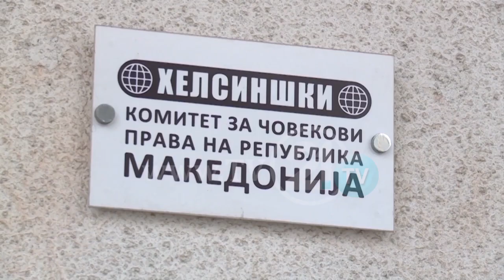A NISI FUSHATA ZGJEDHORE ME TONE NACIONALISTE?!